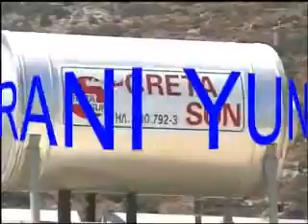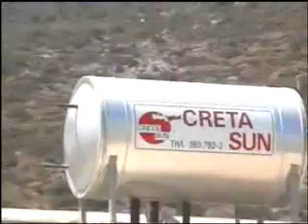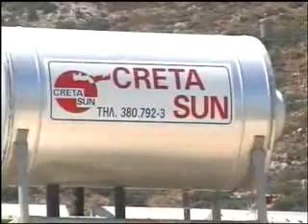gorani yunani ..krmanj